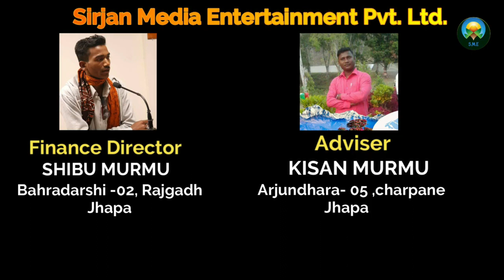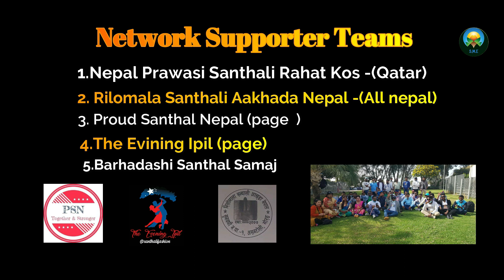AMAK MASOOM CHEHRA || TBE DANCE GROUP | SANTHALI DANCE VIDEO || SANTHALI_DANCE_COMPETITION_SEASON -2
Sirjan Media Entertainment Pvt Ltd

यो भिडियो तपाईलाई मन परेको छ भने लाईक, सेयर र कमेन्ट गर्नुहोस् । Note- यदि तपाईसंग पनि केहि अनौठो कला र प्रतिभा छ वा तपाईको नजिक कोहि त्यस्तो प्रतिभावान व्यक्ति हुनुहुन्छ भने हामीलाई सम्पर्क गर्नुहोस् ..||

New Santali Video 2022  santali video 2022

Starring - Jony Hembrom & Adwita Singh
Director - Sudhir Hembrom
Asst. Director - Lucky Santosh
producer - Anna M Hansda
Singer - Raju Soren & Guddy Hembrom
Lyrics - Boro Dada
D.O.P - Lucky Santosh
Asst. Camera - Pradeep Murmu
Edit & Cc - Ajit Tudu
Choreography - Om Aryan & Mahendra Maraiya
Dancer - Om, Simon, Prasant, Rahul
Production Manager - Kitty Murmu
Make Up - Sweety Murmu
Costume - Sanna Murmu

Music Distribution:- Believe Music
Distribution Head:- Pranal Hembram (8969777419)